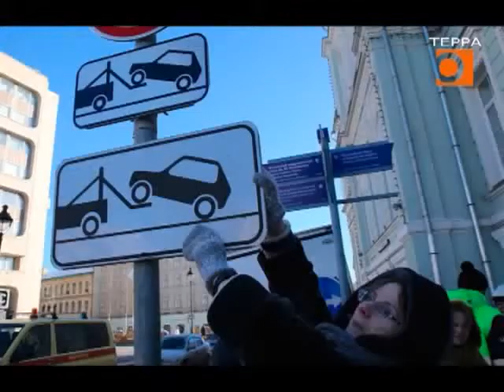«Бункер S» Эфир передачи от 19.02.2019